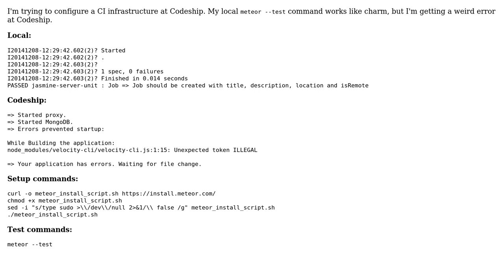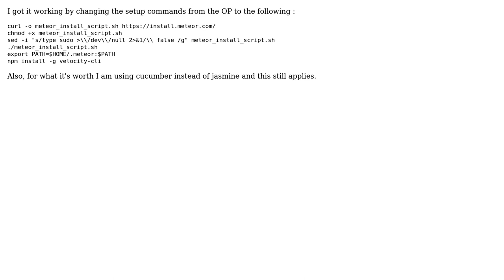Testing Meteor with Velocity at Codeship (3 Solutions!!)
Testing Meteor with Velocity at Codeship

With thanks & praise to God, and with thanks to the many people who have made this project possible! | Content (except music & images) licensed under CC BY-SA | Music | Images & others | With thanks to user mlocher user Michael Samoylov user IanBussieres user cbrwizard and the Stack Exchange Network Trademarks are property of their respective owners. You are responsible for your own actions.